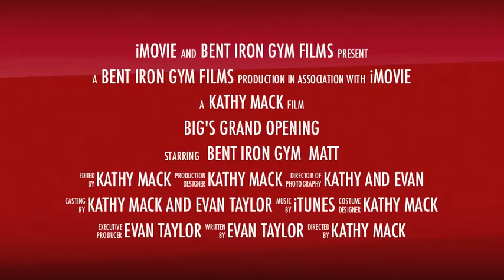Bent Iron Gym's BIG Event!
Bent Iron Gym's Grand Opening Event!